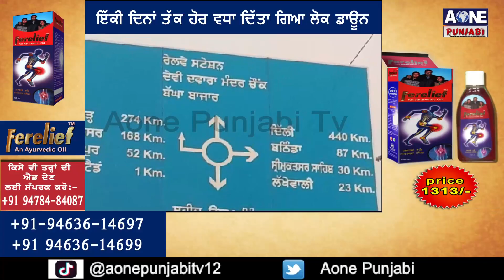Jalalabad,Ajnala | ਲੋਕ ਨਹੀਂ ਕਰ ਰਹੇ ਸਰਕਾਰ ਦੇ ਅਦੇਸ਼ਾਂ ਦੀ ਪਾਲਣਾ | AOne Punjabi Tv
ਲੋਕਾਂ ਨੂੰ ਘਰ ਵਿਚ ਬੈਠਣਾ ਲੱਗ ਰਿਹਾ ਜੇਲ
ਲੱਗੇ ਕਰਫਿਊ ਦੀ ਉਲੰਘਣਾ ਕਰਨ ਵਾਲਿਆਂ ਤੋਂ ਪੁਲਿਸ ਨੇ ਕਰਵਾਈ ਉਠਕ ਬੈਠਕ |